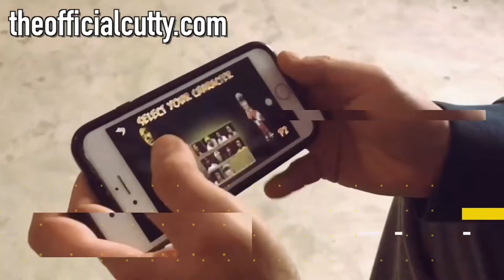Cutty First Time Hosting In Los Angeles | Music Showcase | Downtown LA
In this episode you get to see some exclusive footage of Past Curfew Friday’s it was Cutty’s first time hosting in LA. There was so many dope artist check them out in this video!